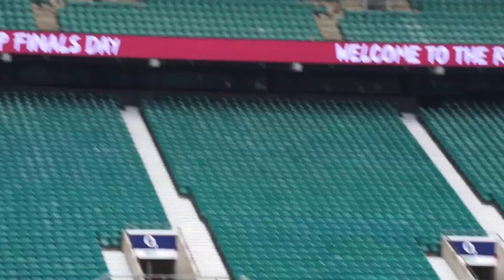Goole RUFC vs Spartans RFC RFU Junior Vase Final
Goole RUFC were crowned RFU Junior Vase champions in their first national final after a thrilling 31-24 win over Spartans RFC at Twickenham.

It was a frantic start with both teams attacking before Spartans full back Ashley Lewis picked a superb line after five minutes, spinting over the line from 10 metres out to score the first try of the game.

Lewis converted his own try to make it 7-0 and from the restart Goole were struggling to get out of their own half. Fly-half Aaron Fawke pulled the strings for Spartans, finding space out wide for the Gloucester side.

A break from Goole’s Thomas Halliday down the left wing brought the Yorkshire side into Spartans’ half for the first time and when a Fowke's attempted cross-field kick didn't hit its target 14 minutes in, Halliday pounced, picking the ball up on the half way line and sprinting all the way in.

Rhys Moore converted to bring the score level.

The try brought Goole back into the game and when the ball fell to winger Richard Barrass 20 minutes in, the 23-year-old showed a moment of magic to chip over his opposite man and then won the race to touch down. Moore once again converted to make it 14-7.

Both teams continued to spread the ball wide in attack with a brilliant pass from Fowke giving Patrick Knight the chance to sprint 50 metres up the pitch, offloading to Lewis who was bundled into touch.

With eight minutes left in the half, scrum half Tom Broady pulled off a sensational pass out the back to winger Knight who dived over the line. Lewis converted once again to bring it to 14-14.

From the restart Goole full back Daniel Holt was penalised for holding onto the ball giving Lewis the chance to put Spartans three points ahead but shifted it wide to keep the scores equal.

It was Broady who made the difference once again with two minutes remaining, sneaking over in the corner just before half-time to put Goole back in the lead. The conversion was missed leaving it 19-14 at the break.
Goole gather momentum

Goole immediately got the upper hand in the second half with prop Kyle Hall touching down four minutes in after a grubber through wasn’t collected by Spartans.

Moore, whose dad Darren had been replaced by James Walton, converted Hall’s try giving his team a 21-19 lead.

Goole continued to press, taking advantage of a Spartans side who looked like they were quickly tiring. Replacement Thomas Barker, who had come on for try scorer Richard Barrass, showed great footwork to go round three players and score in corner with his first touch of the ball.

The conversion was missed giving them a 26-19 lead and they continued to look for another try, immediately breaking free from the restart. Spartans were clinging on, camped out on their own try line.

And when fly-half Webb managed to beat a tackle he was able to offload to Halliday who scored his second try in the corner after 65 minutes. The conversion was missed making the score 31-19 and Goole were very much in the ascendency.

But Spartans weren’t out of it yet. Ashley Lewis, who has one of the stand out players during the match, got the ball out wide and fended off Halliday to touch down in the corner. The attempted conversion hit the post meaning Spartans trailed 24-31.

Goole’s number eight Matthew Taylor had the chance to effectively win the match with 10 minutes to go but was held up over the line by a desperate Spartans defence.

Goole continued to search for the try that would put them out of reach and it looked like they had done it when Halliday almost completed a hat-trick with an astounding dive over the line but had put a foot in touch.

With five minutes left on the clock, Spartans mounted a final attack but were kept at bay by Goole who stayed well organised in defence.

And as the clock counted down, Goole kicked the ball about to wild celebrations amongst the players and fans after what proved to be a thrilling national final.

(Source: England Rugby website)